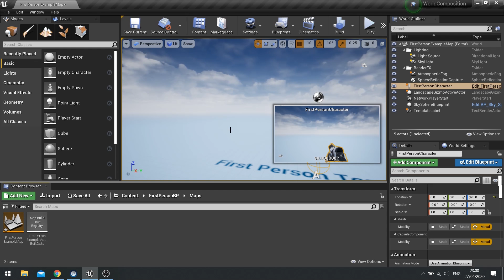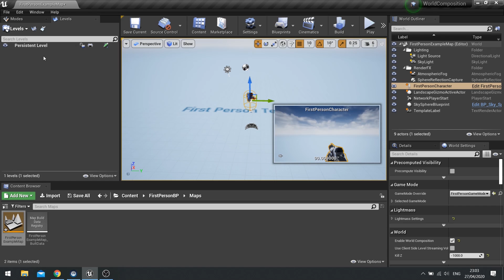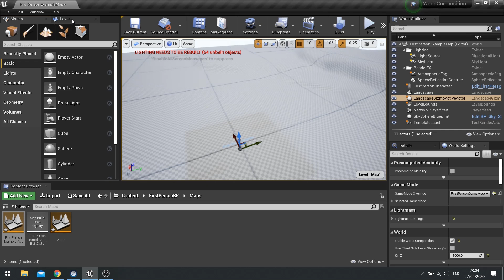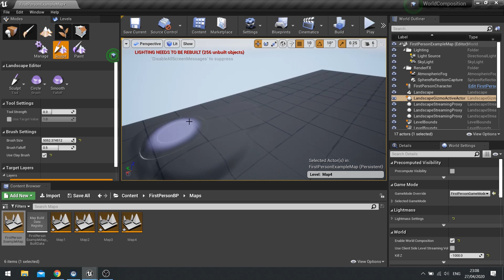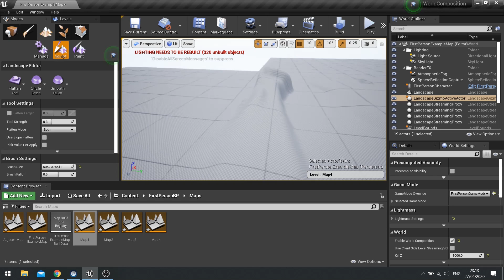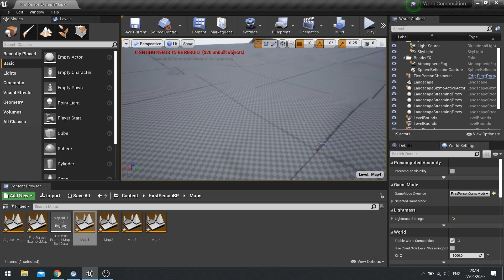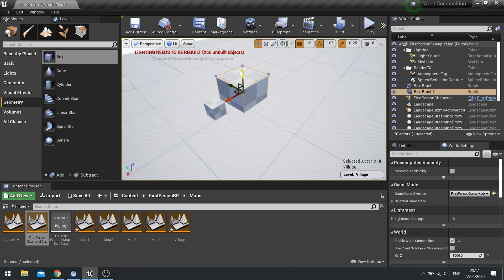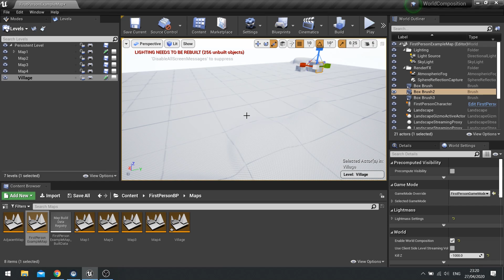Unreal Engine 4 Tutorial - World Composition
This video was voted for by my Patrons and youtube Members.

In this video we go through the world composition tool and why you would use it, and how.